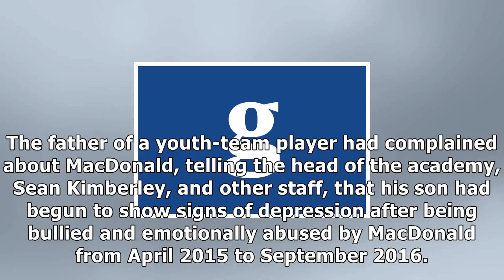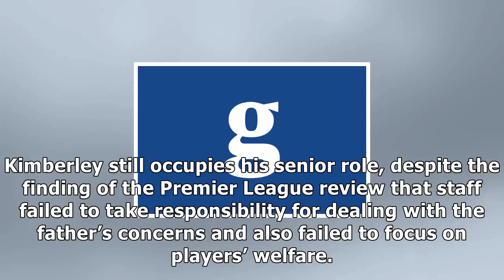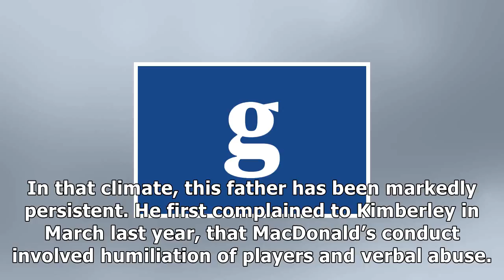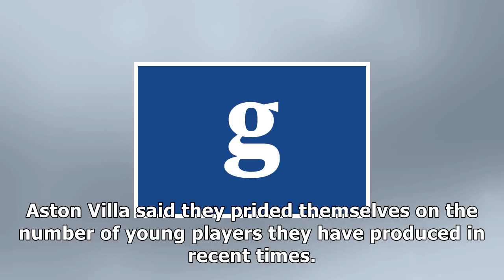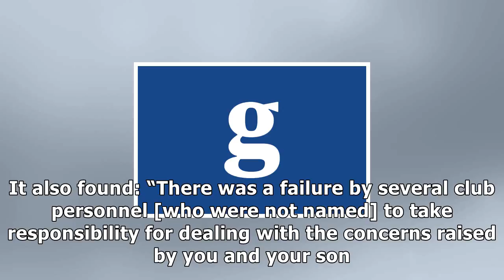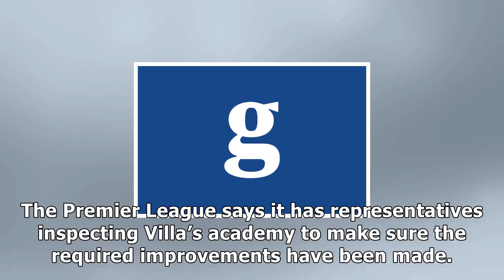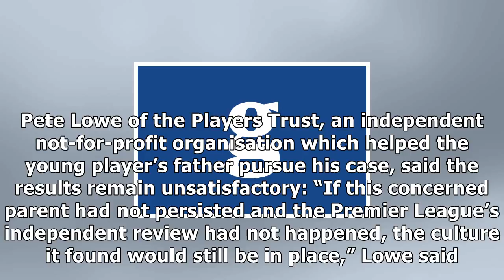After evidence of bullying at aston villa’s academy, why has the fa gone silent?